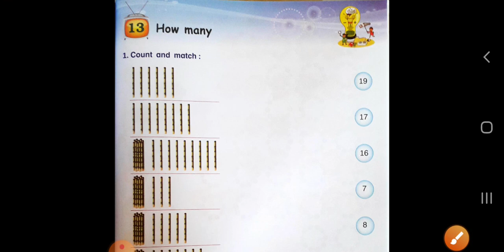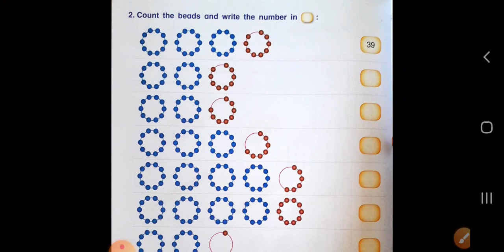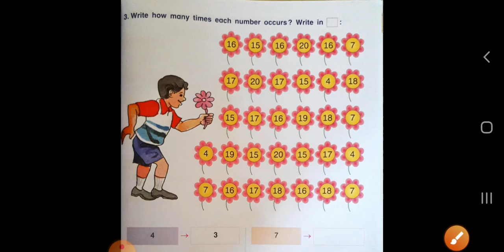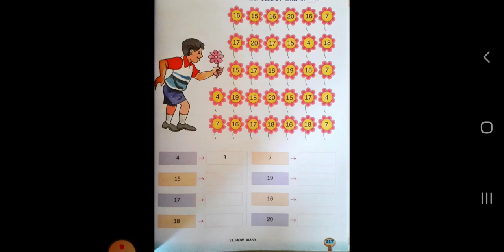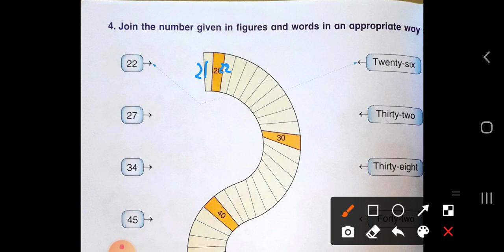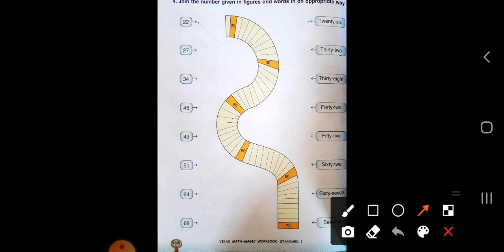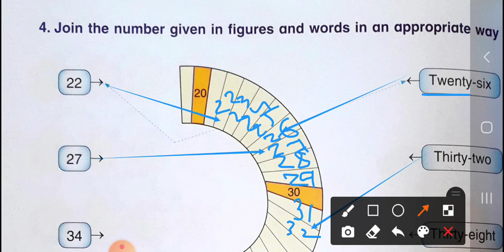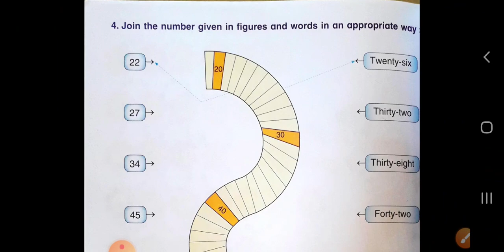Std - 1 Sub : Maths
How many